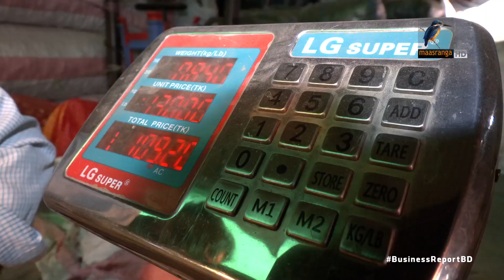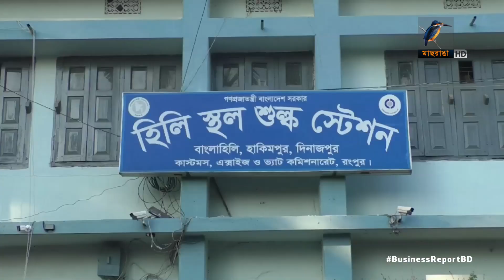অস্থির পেঁয়াজের বাজার | Business Report 2023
পেঁয়াজের বাজারে অস্থিরতার কারণ কি?

Reporter: Mohammad Tauhid, Saurav Rahman, Hirjun Mira, Rayhan Shovon.
Camera: Bacchu Mridha, Mizanur Rahman.
Editing: Mahbub Alam Shohag.
Graphics: Debashis Roy.
Post Production: Mahafujul Hasan Sajib.
Producer: Emdadul Jahid.
Technical Support: IT
Channel: Maasranga Television.